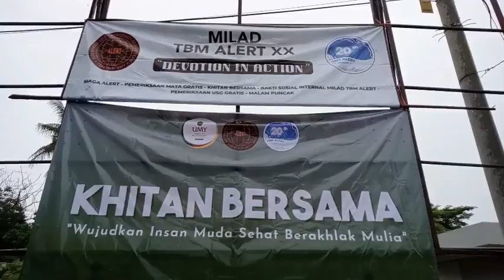Ramainya Khitan Bersama TBM Alert @Timoho Block Channel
Khitan merupakan proses wajib yang dilakukan oleh setiap anak laki laki , dan organisasi ini  membantu masyarakat dalam proses Khitan